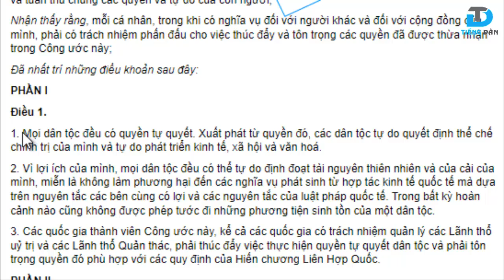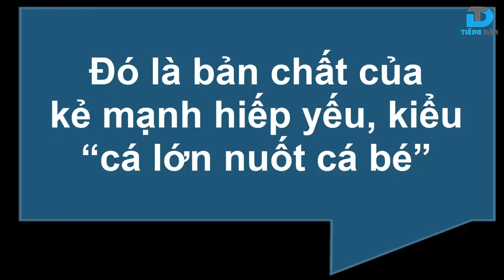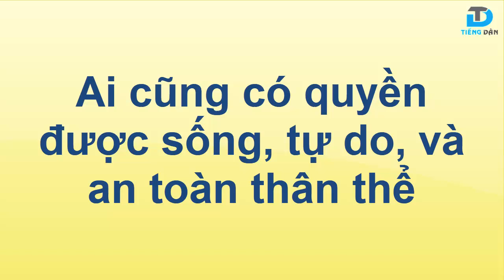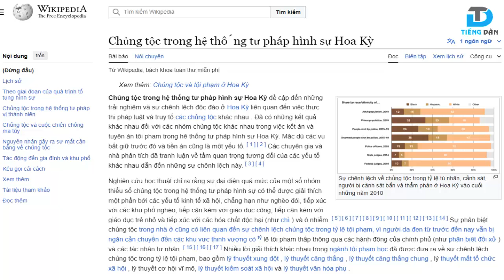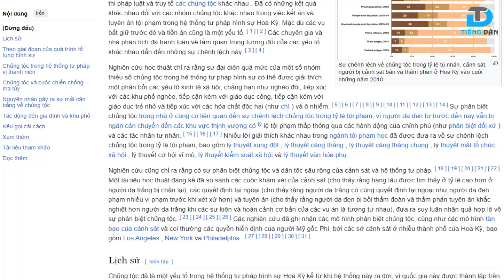Nước Mỹ có nhân quyền không?